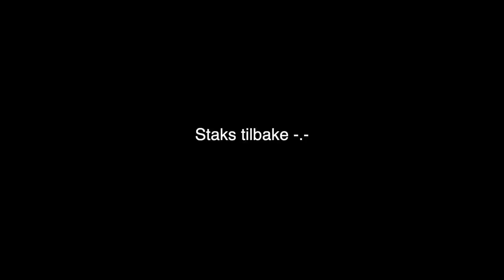Skulle aldri sendt det.. *flyfilla #12*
♡VIDEO/REDIGERING
Kamera: Canon eos 700d
Vlogkamera: Canon g7x mark 2
Redigeringsprogram: FinalCutPro
Studiolys: Halo 16

♡INFO
Jeg er med i nettverket Eccentric People